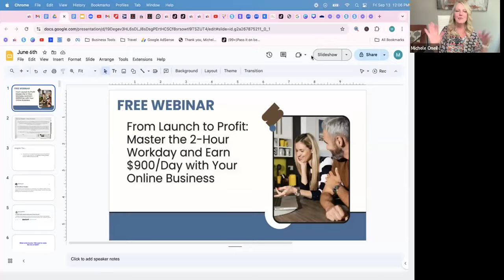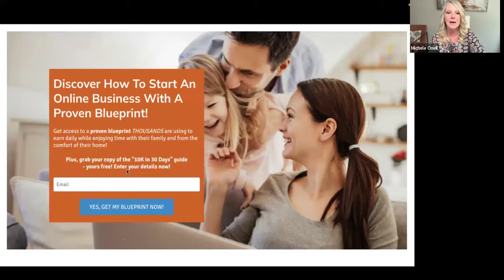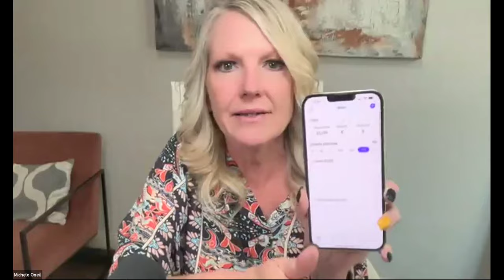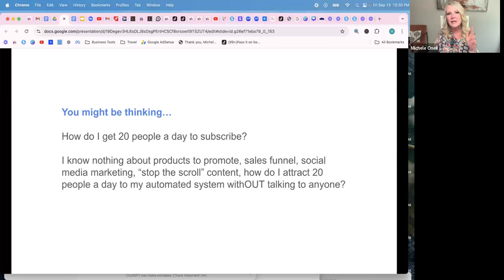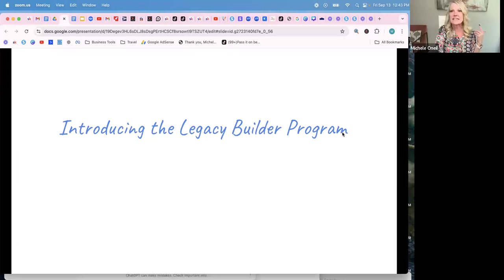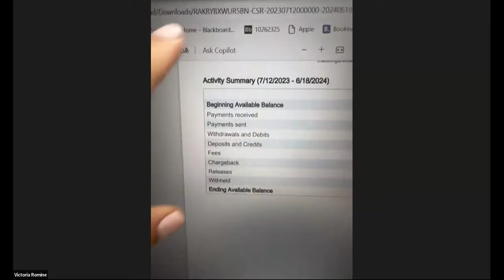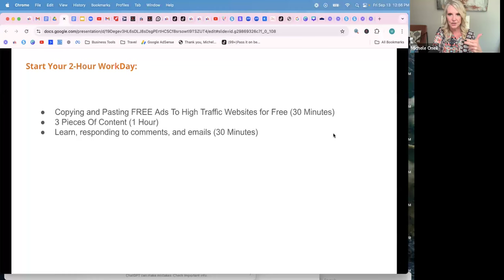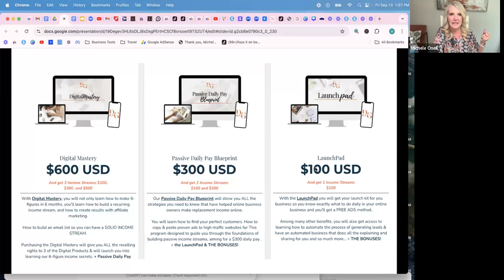Master the 2 hour workday! Sept13Webinar#Empty nesters online business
Are you an empty nester looking for a way to build a successful online business and start making daily pay?

In this video, I'll walk you through a proven blueprint that can help you earn up to $900 a day, even with no prior tech experience.

Whether you're looking for extra income for retirement or a full-time online business, this step-by-step guide will show you how to get started and see results fast.

Don't wait—discover how you can turn just a few hours a day into a thriving income stream.

Watch now and learn how to take control of your financial future!

Empty nesters online business
Daily pay blueprint
Earn $900 a day online
Online income for empty nesters
Passive income strategies
No-tech online business
Build a business after 50
Retirement income online
Online business for seniors